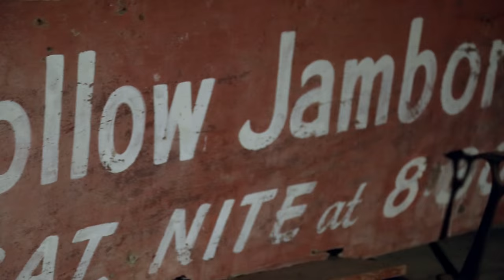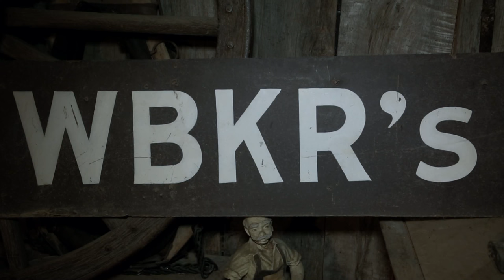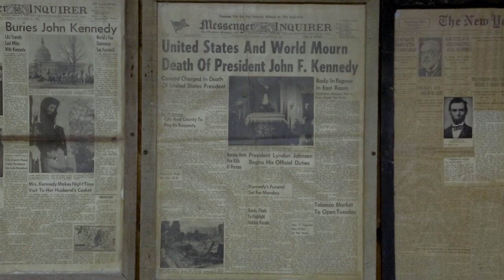American Pickers: Bonus - The Compulsive Completist (Season 15) | History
While in the Bluegrass region of Kentucky, Mike and Frank check out a staggering variety of items from Western to mafia-themed collectibles in this bonus scene from Season 15, Episode 7, "Slim Pickings."

American Pickers
Season 15
Episode 7
Slim Pickings